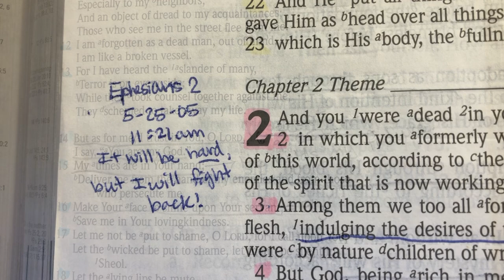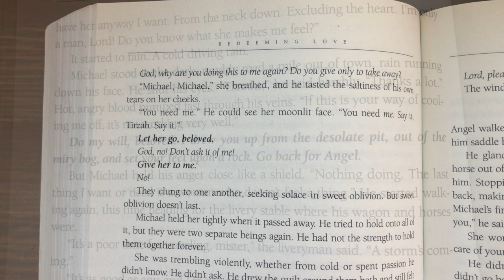Charismatic Fundamentalism | Growing Up Obsessed with Hearing God's Voice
This video is about my teenage and young adult obsession with hearing god's voice in order to earn divine approval, love, and acceptance. In the intro, I share an overview of my family's charismatic christian fundamentalist beliefs.

[Timestamps]
00:00 - My family's charismatic beliefs
02:00 - Becoming obsessed with hearing god's voice
05:43 - Example #1: He cares about the little things
06:49 - Example #2: Devotional times
09:27 - Example #3: A lesson about disobedience
12:09 - Chasing divine approval, love, and acceptance

[Background Music]
Title: Innovation Technology

Image description: Elly is white with brown eyes and shoulder-length brown hair. She is wearing a peach tank top, sitting in front of a bed as she talks to the camera. There is a string of lights draped on the wall and a black dog laying on the bed behind her.